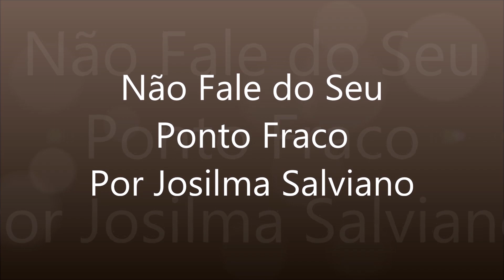Não Fale Sobre Suas Fraquezas